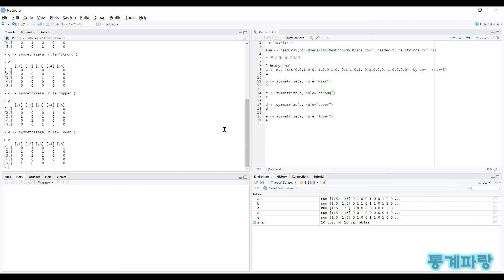R을 활용한 사회연결망분석 - (11) 무방향 네트워크(Undirected Network)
무방향 네트워크(Undirected Network)

다음과 같이 정의됩니다.

B = A + A^t - AΟ(A^t)

Ο = 아다마르 곱
t = 전치행렬